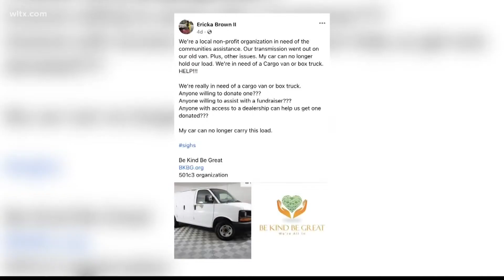Local nonprofit in need of donations to help people experiencing homelessness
A local nonprofit that serves people experiencing homelessness in Gadsden is in need of some extra support from the community.